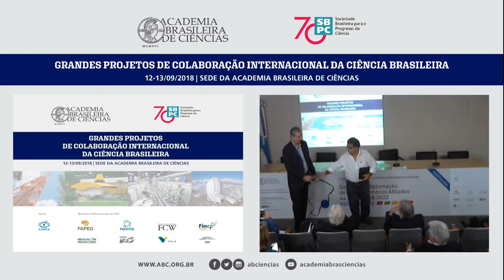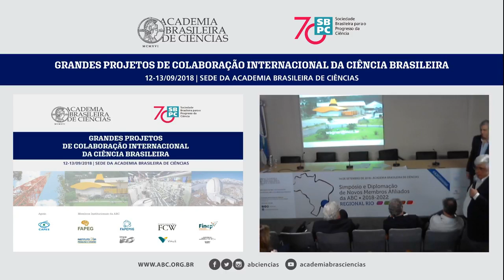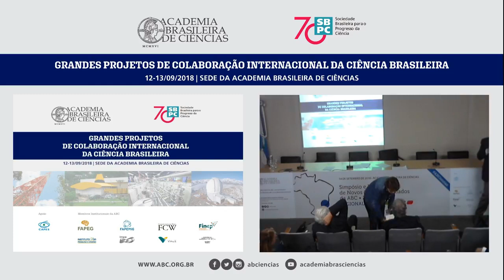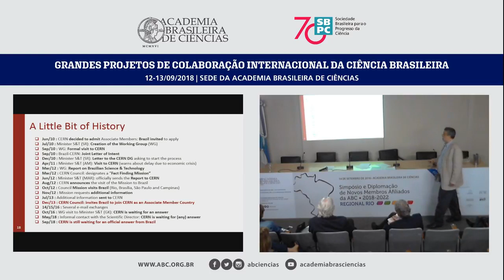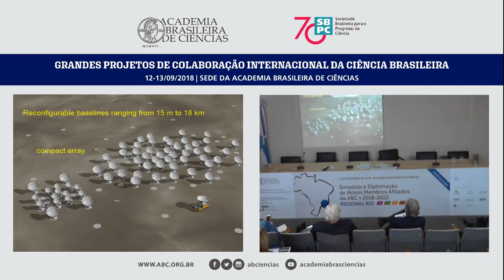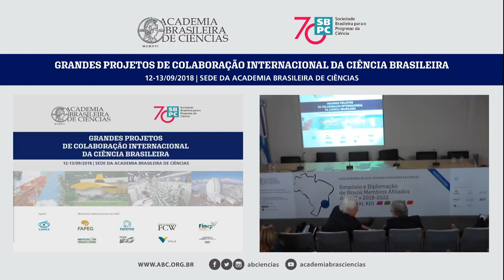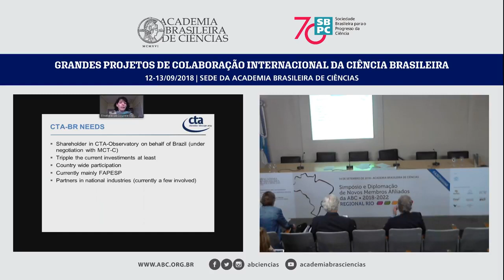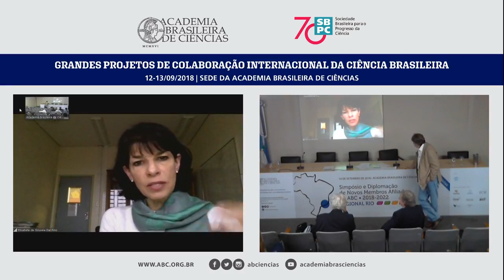Set/2018 - Grandes Projetos de Colaboração Internacional da Ciência Brasileira | Parte 2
Assista a segunda parte do encontro para discutir os grandes projetos de colaboração internacional da ciência brasileira! O evento aconteceu pela parceria entre a Academia Brasileira de Ciências e a SBPC - Sociedade Brasileira para o Progresso da Ciência!